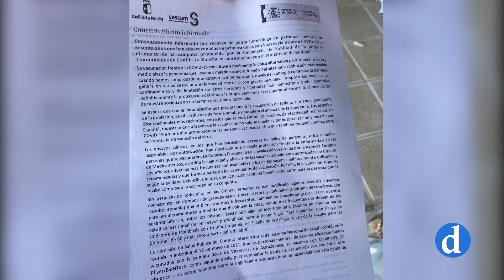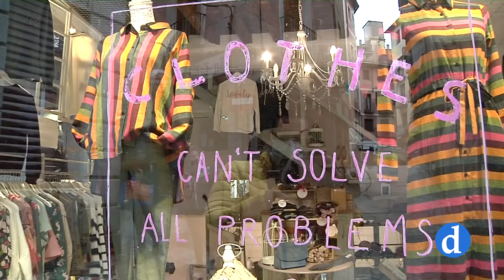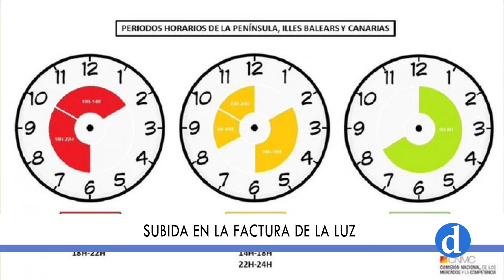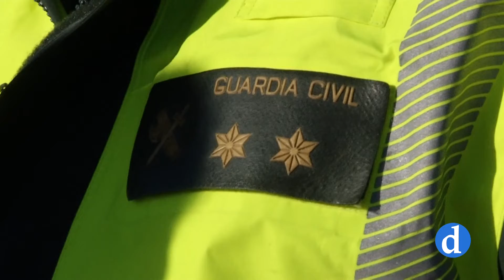NOTICIAS Martes 01 de Junio de 2021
Informativo de Canal Diocesano que presenta y dirige María Carrobles. Destacamos lo más importante de la actualidad local, provincial y regional que ha ocurrido hoy 01 de Junio.